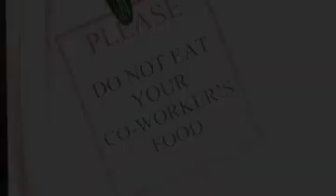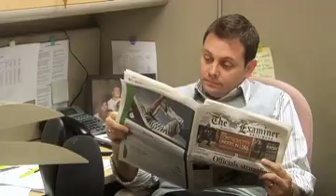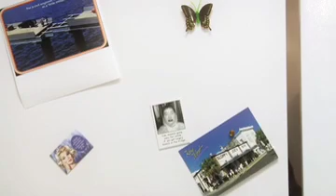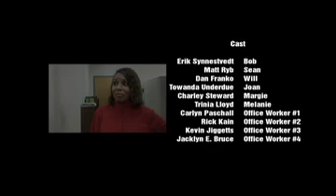AAAvocado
A sandwich is missing!